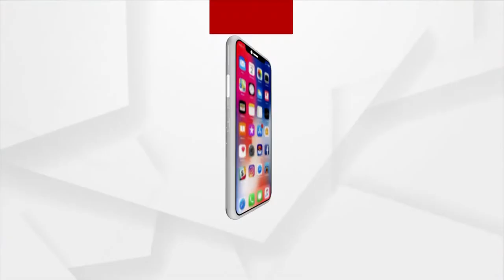ହକି କୁ ନେଇ ବିଜୟ ଉତ୍ସବ ପାଳିଲା ଏବିଭିପି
ଭାରତୀୟ ପୁରୁଷ ହକି ଦଳର ଅଲମ୍ପିକ୍ସରେ ବ୍ରୋଞ୍ଜ ପଦକ ଜିତିବା ନେଇ ଅଖିଳ ଭାରତୀୟ ବିଦ୍ୟାର୍ଥୀ ପରିଷଦ , ଭୁବନେଶ୍ୱର ମହାନଗର ପକ୍ଷରୁ ଏକ ବିଜୟ ଉତ୍ସବ ପାଳନ କରାଯାଇଛି। ବେଶ ଖୁସି ହୋଇ ଏହି ଉଶ୍ଚବ ପାଳନ କରିଛନ୍ତି କାର୍ଯ୍ୟକର୍ତାମାନେ